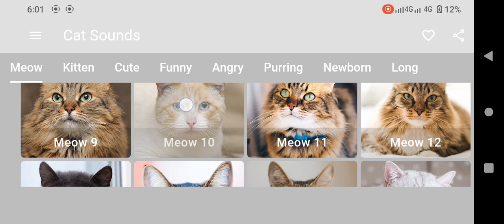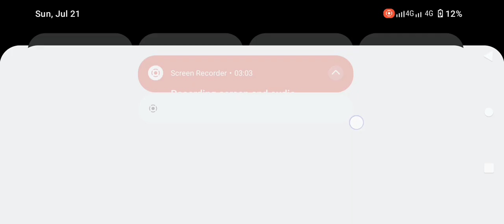Female Cat In Heat Sounds | Girl Cat In Heat Mate Calling | Horny Cat In Heat Meowing | Cat Voice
Female Cat In Heat Sounds | Girl Cat In Heat Mate Calling | Horny Cat In Heat Meowing

Cat In Heat Sounds | Female Cat Calling For Male | Male Cat Love Sound

Description: Experience the symphony of feline passion with our comprehensive collection of cat in heat sounds. From the distinctive male cat calling female to the alluring cat sounds of a female in heat, we capture every nuance of mating season. Listen closely to the male cat calling female sound as it echoes through the night, drawing mates together in a primal dance of attraction. Hear the plaintive cries of a female cat in heat, her mate calling echoing through the air, igniting the flames of desire. Delve into the world of cat mating call sounds, where each vocalization speaks volumes of instinctual longing. Explore the mesmerizing array of cat in heat sounds, from the subtle purrs to the urgent cries, each a testament to the power of nature's allure. With male cat sound recordings capturing the essence of masculine ardor and female cat in heat meowing invoking the primal urge for companionship, our collection offers a captivating glimpse into the realm of feline courtship. Whether you seek cat attracting sounds to entice a wandering tom or simply wish to understand the language of love among cats, our curated selection provides a gateway to this mesmerizing world. Soothe your pet with cat sounds to make cat happy or indulge in the captivating melody of a cat's call. Join us as we unravel the mysteries of feline romance, one meow at a time.
male cat calling female
cat sounds
male cat calling female sound
female cat in heat mate calling
male cat in heat sounds
cat mating call sounds
female cat in heat sounds
cat in heat sounds
male cat sound
male cat calling sound
male cat heat sound
cats mating call sound
male cat in heat sound
cat attracting sounds
male cat in heat calling female
sounds to attract cats
male cat sounds
cat sounds to make cat happy
cat sound
female cat in heat meowing